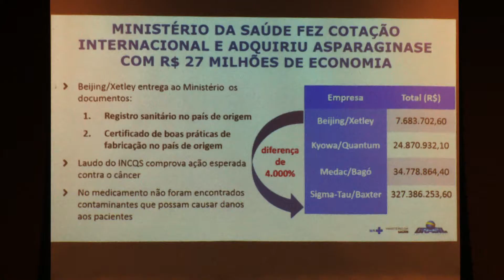(EDIÇÃO 31/07) - Ministro da saúde visita São Luís e anuncia investimentos no Maranhão